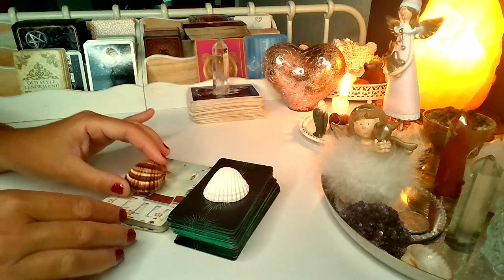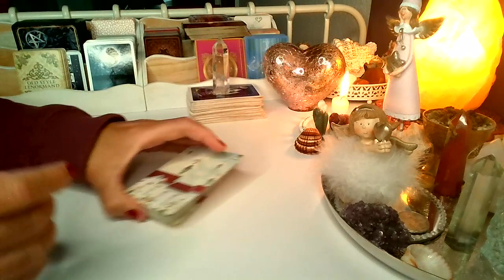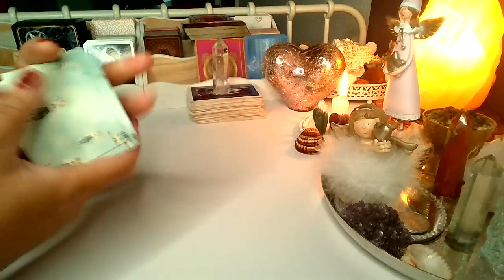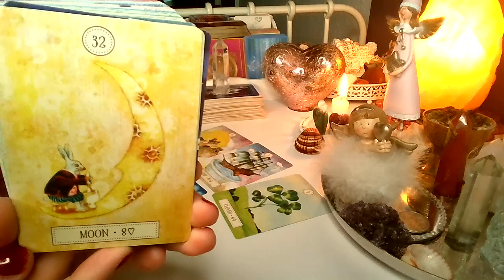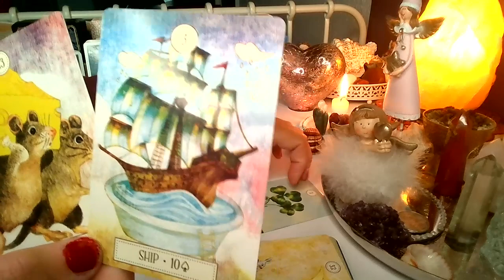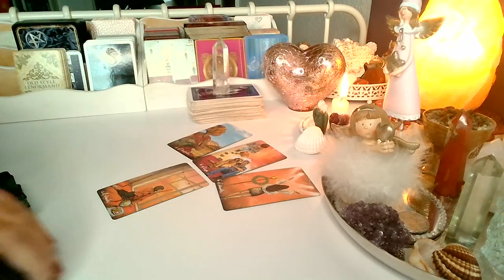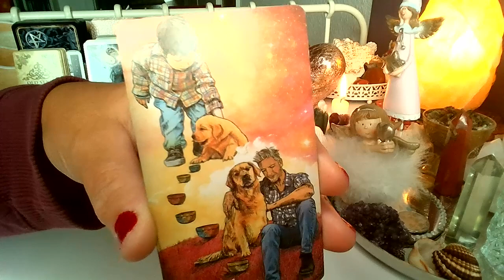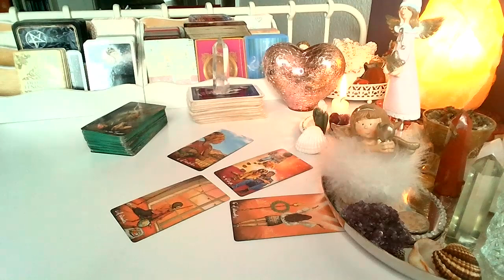ORAKEL ❤️ CZY ON/ONA TESKNI? ❤️ wybierz grupe ❤️ LENORMAND+TAROT ❤️ wróżby porady magia ❤️